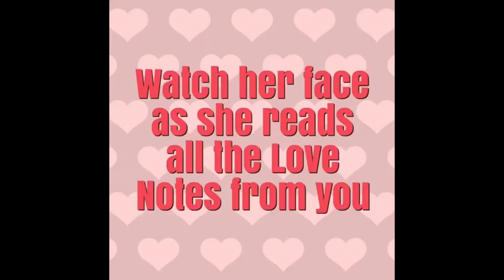Love Notes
This Valentine's Day be original...NOT predictable
Send your Valentine LOVE NOTES!

Imagine the smile on your Valentine when they receive this Jumbo balloon with 50 heart balloons inside and LOVE NOTES from you!

They will be the envy of the office.

Proposing? What a fun and unique way to pop the BIG question!